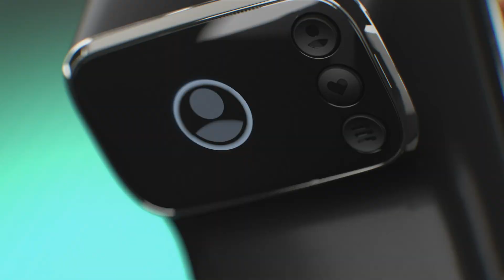Index™ BPM smartes Blutdruckmessgerät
Informiere dich regelmäßig über die Verfassung deines Körpers mit dem medizinisch zertifizierten und einfach zu bedienenden smarten Blutdruckmessgerät Index BPM. Eine weitere Möglichkeit von Garmin, mit der du ein vollständiges Bild über deine Gesundheit bekommen kannst. Erhalte präzise Messwerte zu deinem Blutdruck und deiner Herzfrequenz direkt auf dem integrierten Display¹. Deine Messwerte kannst du natürlich auch über WLAN mit deinem Garmin Connect Konto synchronisieren und Werte, Historie sowie Trends übersichtlich in der Garmin Connect App auf deinem Smartphone² abrufen. Außerdem kannst du dir die Daten im PDF-Format aus der App exportieren, um diese mit anderen zu teilen. Die komfortable Manschette ist für ein breites Spektrum an Armumfängen ausgelegt und die austauschbaren Batterien im Lieferumfang versorgen das Index BPM bis zu neun Monate lang mit Strom.

¹ Das Index BPM ist ein autonomes medizinisches Produkt, das den Blutdruck und den Puls misst und anzeigt. Das Index BPM ist nicht zur Diagnose, Behandlung, Heilung oder Prävention von Krankheiten vorgesehen. Das Index BPM ist nicht zur Verwendung für Personen unter 18 Jahren angedacht. Das Index BPM ist nicht in allen Regionen verfügbar. Der Gebrauchsanweisung ist stets Folge zu leisten.
² Die Verwendung der Garmin Connect App mit dem Index BPM ist optional und lediglich als sekundäre Möglichkeit zum Anzeigen, Speichern und Exportieren von Index BPM-Daten vorgesehen. Funktionen der Garmin Connect App sind nicht für medizinische Zwecke vorgesehen. Für die Nutzung ist ein kompatibles Produkt erforderlich, auf dem die Garmin Connect App installiert ist. Weder die Garmin Connect App noch das kompatible Produkt sind medizinische Produkte oder können als solche verwendet werden.